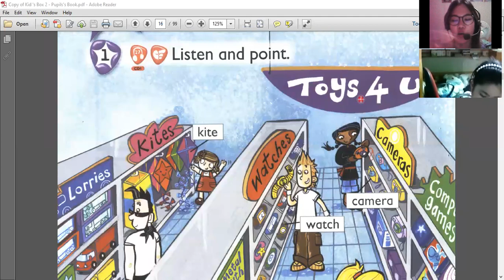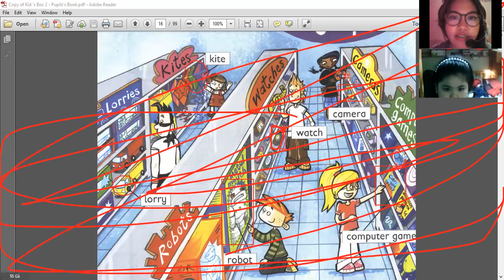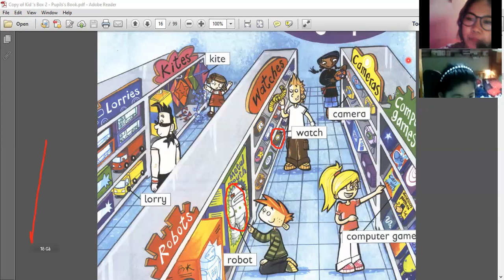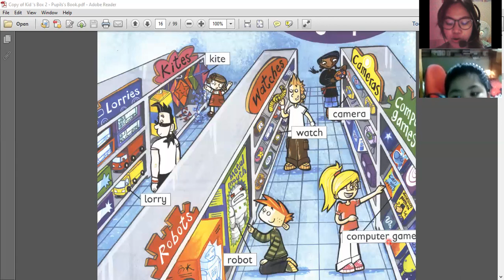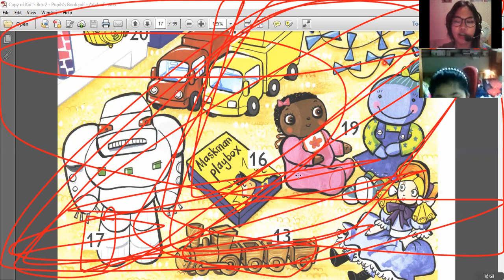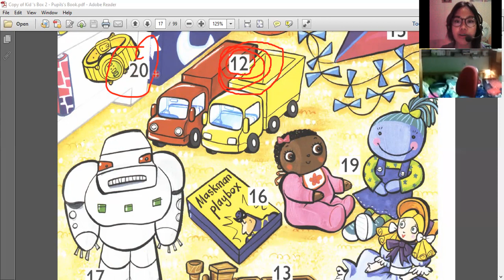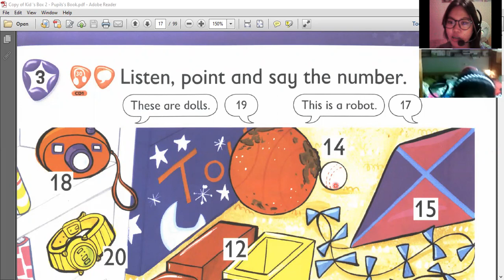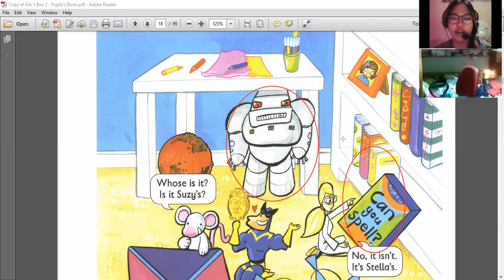Phương Chi day 87